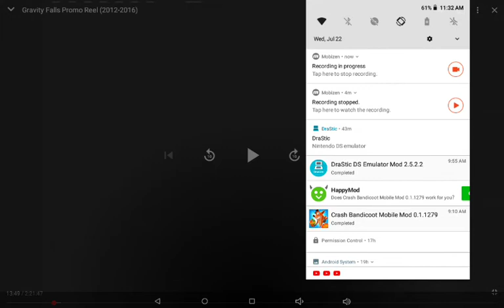Mega Monday Marathon promo!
The Mega Labor Day Weekend is still on the run for the end of summer! (i'm avoiding copyright complaints.)